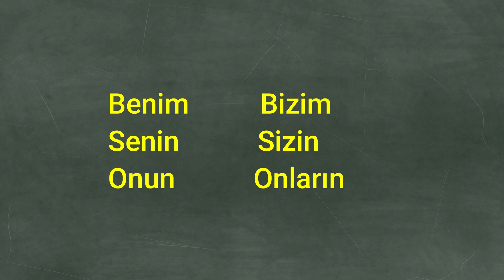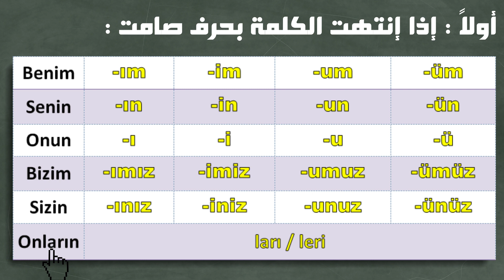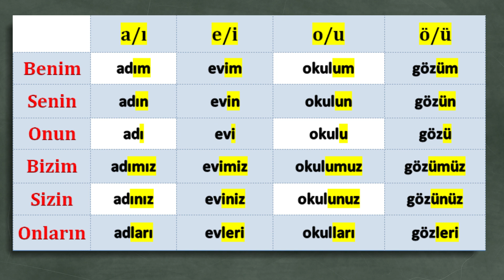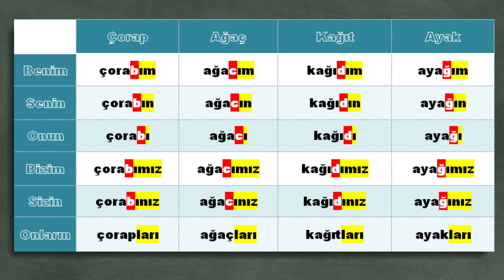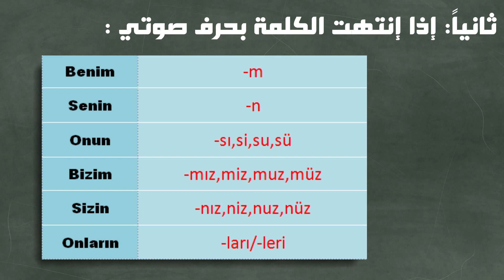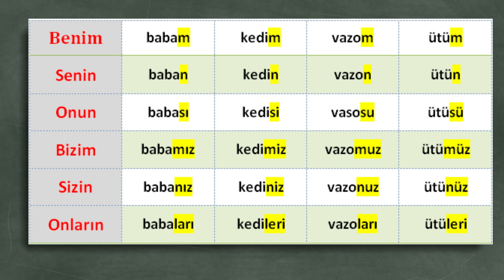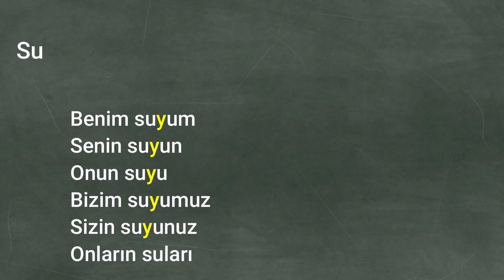İyelik ekleri /لواحق الملكية في اللغة التركية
تابعوا معنا سلسلة دروس قواعد اللغة التركية.
اكتب جملة مستعمل اللاحقة في التعليقات...

مركز etca خبرة 14 عاما...
دورات حضوريا بالمركز
دورات أونلاين
دورات فى مجمعة أو خاصة
دورات مكثفة في اللغة التركية
دورات اللغة التركية في 11 مستوى.
دورات ترجمة اللغة التركية-اللغة العربية فى 3 مستويات
التعلم من خلال الأنشطة وممارسة اللغة

# türkçekelimeler
LearnTurkish# TürkçeGramerDersi